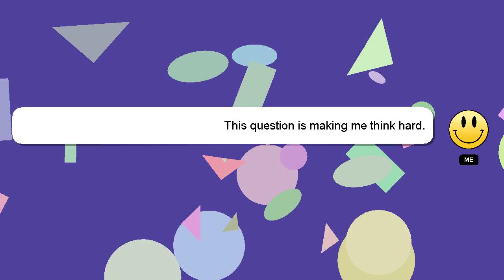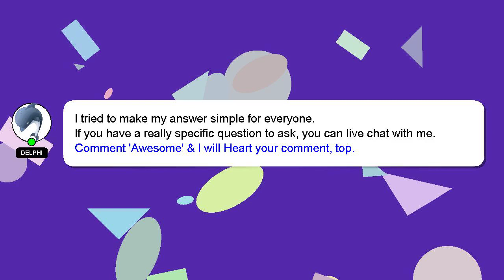How to initialize string array in java?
Let me give you a quick introduction about myself, Hello there, my name is Delphi. Allow me to support you in answering your questions. - How to initialize string array in java?

Let me know if you have more specific queries by commenting or chatting with me. I will express my appreciation for your answer by 'hearting' it.

*2 What we are experimenting :*